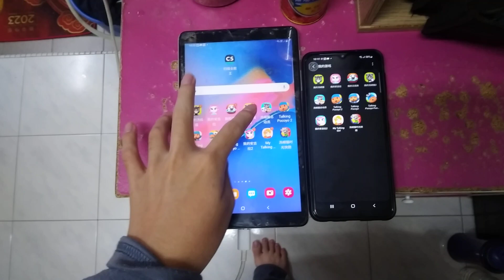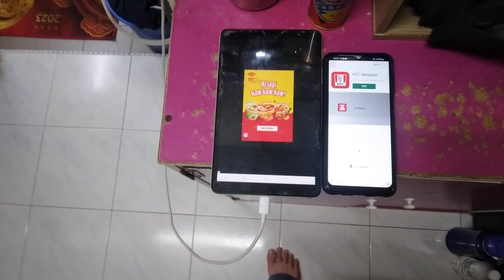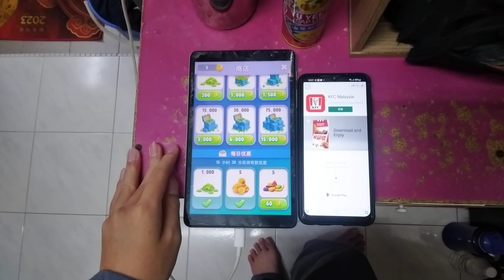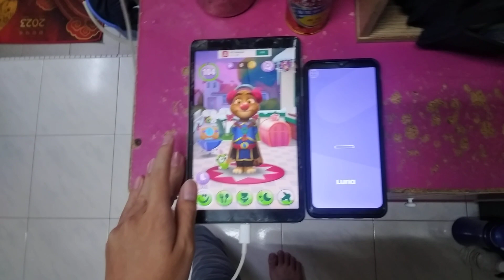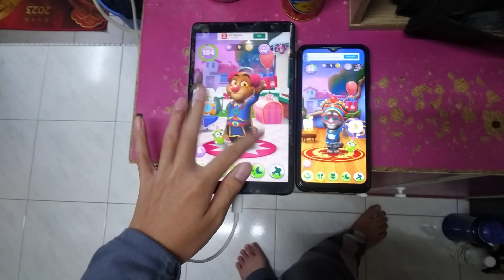My Talking Tom 2 Echo 9409